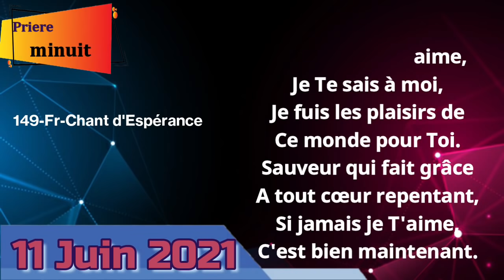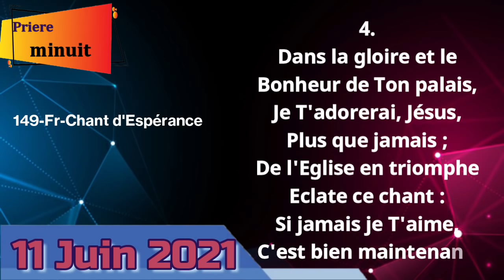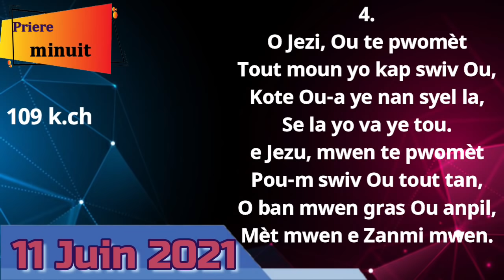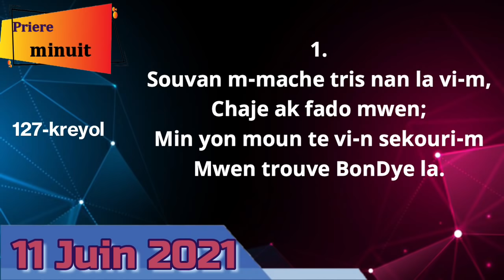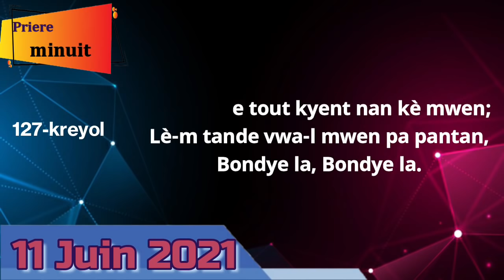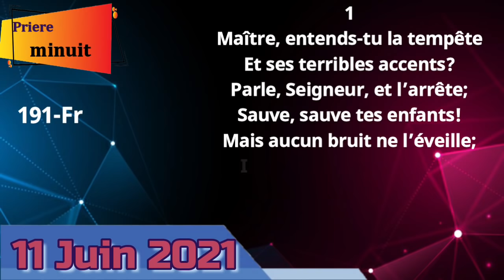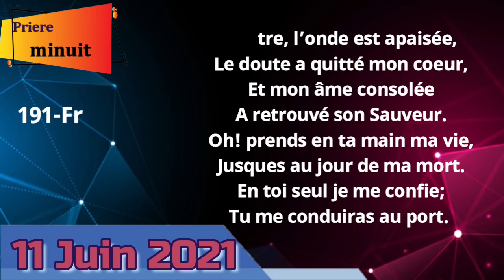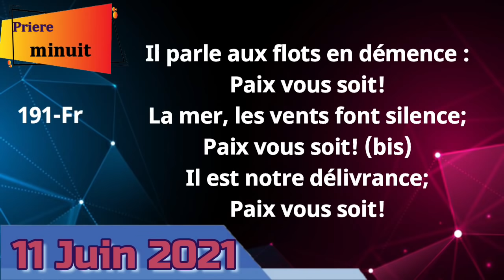6EME CRI DE MINUIT || VENDREDI 11 JUIN 2021 || FRERE BIGOT LUXONER